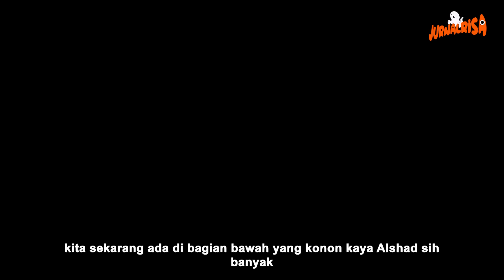Jurnalrisa #172 - AKHIRNYA PENELUSURAN BERSAMA ALSHAD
Selamat datang di

Malan ini @AlshadAhmad mengajak penelusuran bersama @jurnalrisa disebuah tempat masa kecil Alshad tinggal .. dimana saat ini tempat tersebut digunakan sebagai tempat istirahat "mereka" yang kerap mengganggu yang datang kesana.